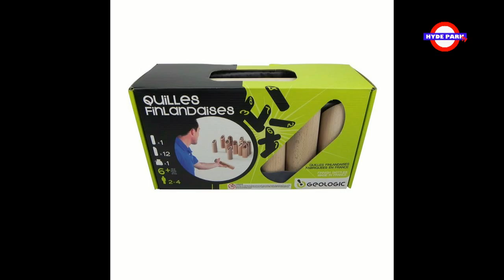Décathlon Geologic L'Innovation au service de la satisfaction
Décathlon
L'Innovation au service de la satisfaction